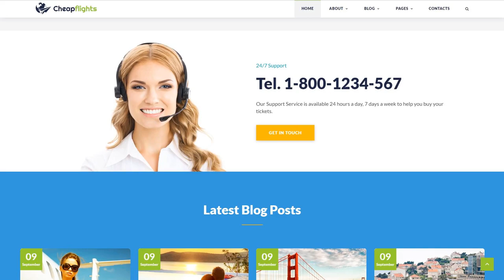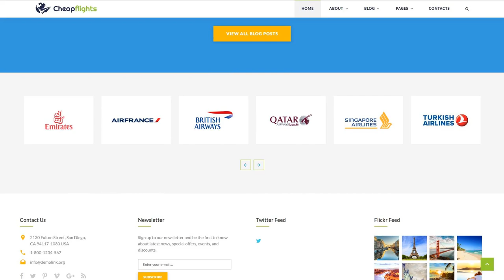Flight Booking Website Template by WT - 53104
This is actually the capability of the page layout to change based on the width of the display.
Responsive design delivers significantly better user experience for people that look through a webpage on a mobile or a tablet, and at the same time really helps to boost positions of a website in search engine results pages.
View more Responsive website templates here